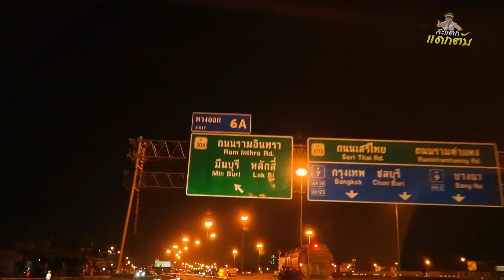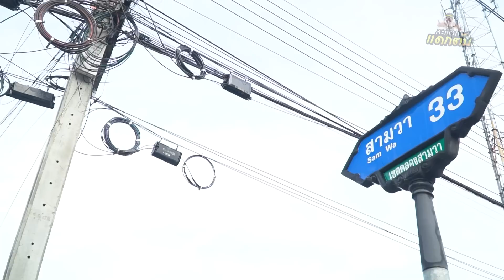เปิดชีวิต!! เฮียหมู บางรัก สู่พ่อค้าข้าวแกง!!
ตื่นตี5 พาfcไปเยือน เฮียหมู บางรักซอย9
เกือบไม่ได้เจอ เพราะอะไรไปดูกันครับ
line: kitchapat64
คุณน้ำ LINE ID : kitchapat64